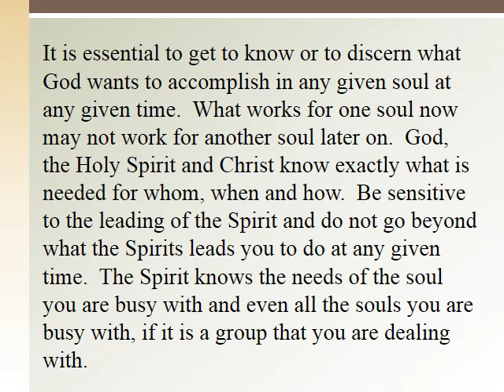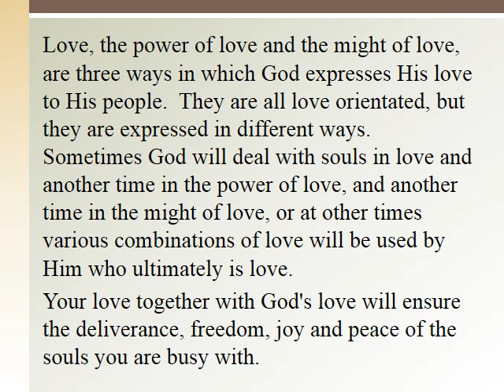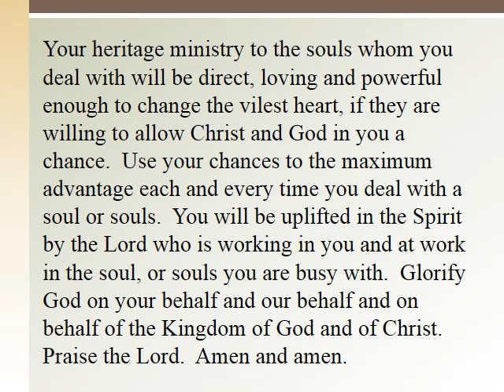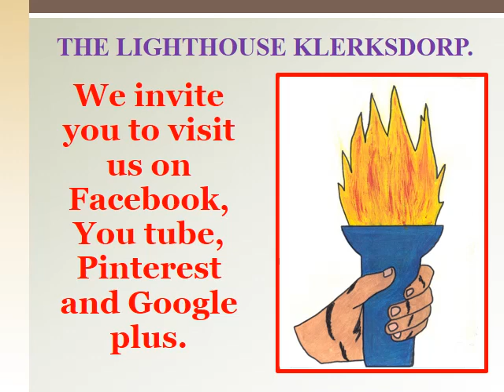THE LIGHTHOUSE KLERKSDORP Kingdom Lecture 038K - HOW COME?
Lighthouse Klerksdorp invites you to utilize these free lectures between you friends.

How come does God give men, who serve Him, gifts and why so many, and why are the gifts so varied?  He gives men gifts so that they can use them to glorify God in His miraculous love and power, and to accomplish the work of grace that is required in the soul being ministered to.